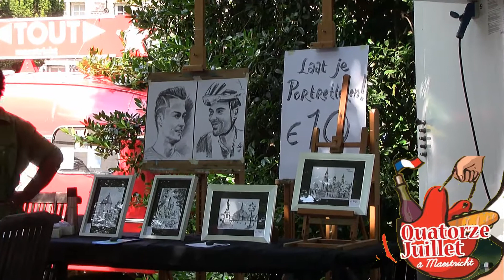14 Juillet Art Market With French Live Music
14 Juillet  Art Market  With French  Live  Music